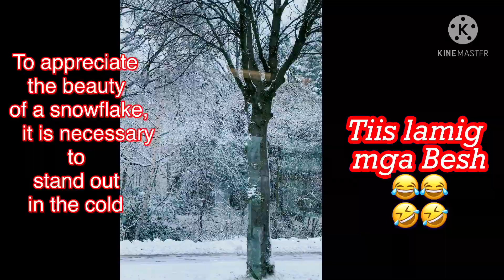WinterBelgie To appreciate the beauty of a snowflake, it is necessary to stand out in the cold